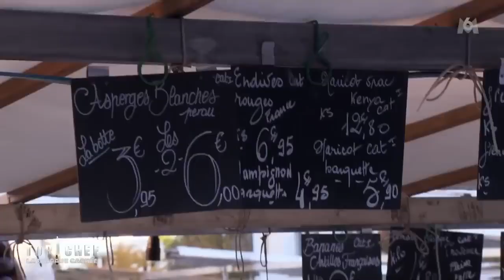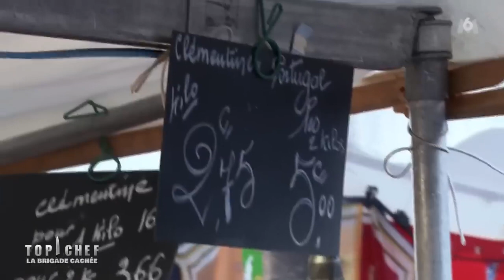TOP CHEF 2023 | La brigade cachée | épisode 6